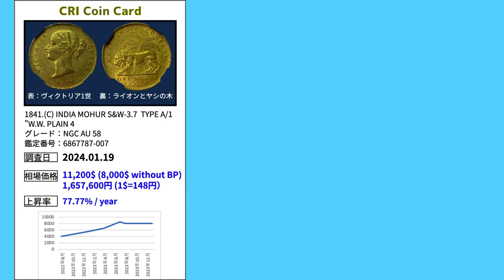宇宙創造の話しから紡ぎ出される、コイン＝愛であったという真実について解説します。のりたろうちゃんねる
宇宙創造の話しから紡ぎ出される、コイン＝愛であったという真実について解説します。

【加治将一さんの最新のメンバー限定の動画】

【TOLAND VLOGさんの最新動画】

【CRIコインカード、コインの購入はこちら】